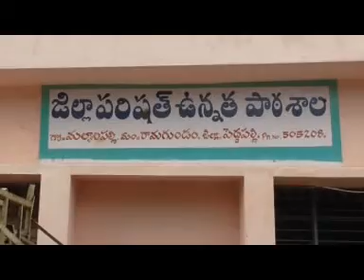GDK NEWS 30 8 18 2